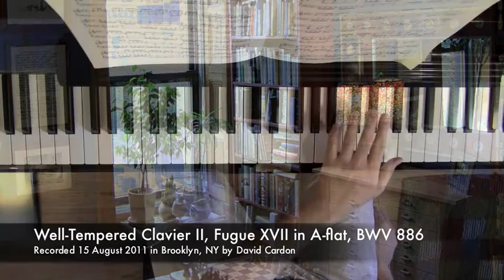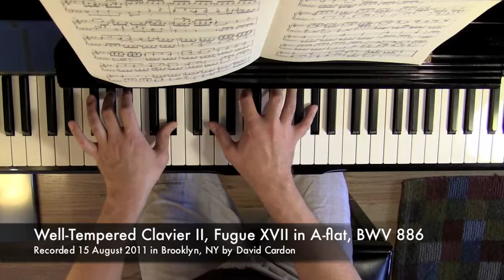Bach, J.S.: Well-Tempered Clavier II Fugue XVII in A-flat, BWV 886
Recorded: 15 August 2011, Brooklyn, NY, David Cardon